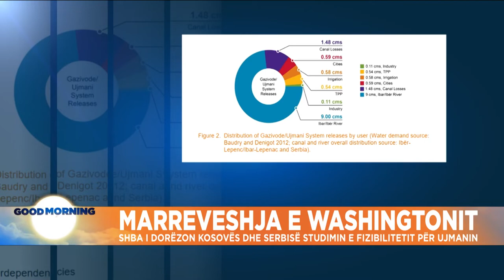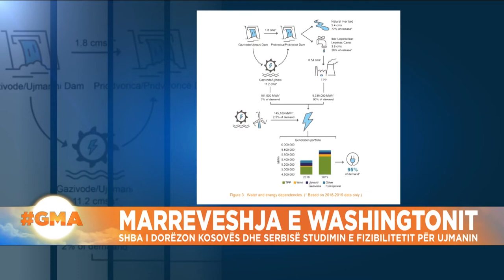Marrëveshja e Washingtonit, SHBA i dorëzoi Kosovës dhe Serbisë studimin e fizibilitetit për ujmanin